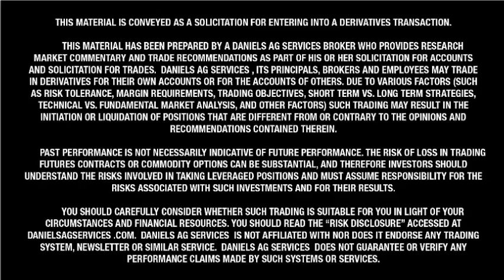11-14-13 Wilkins Ag Wire